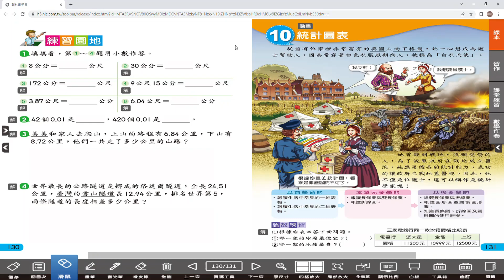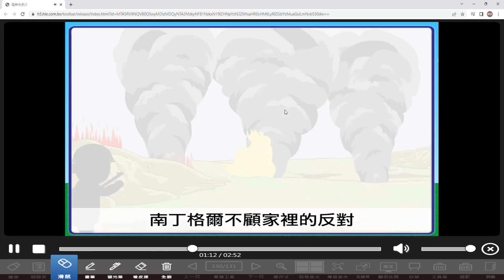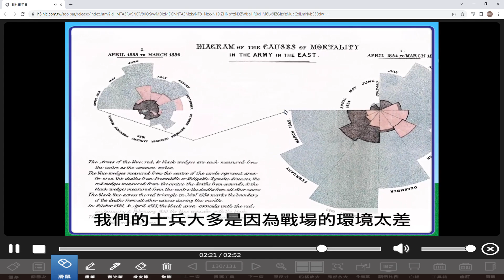翰林 - 南丁格爾